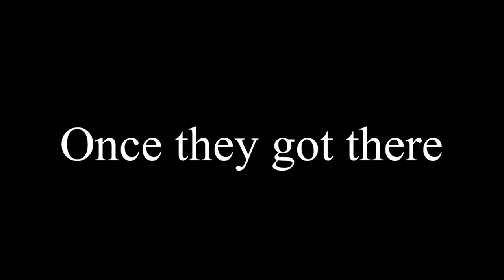Hello|| ep. 1||Idk what to call the series.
Welp everything will be explained throughout the series so no questions

Angel was here :)